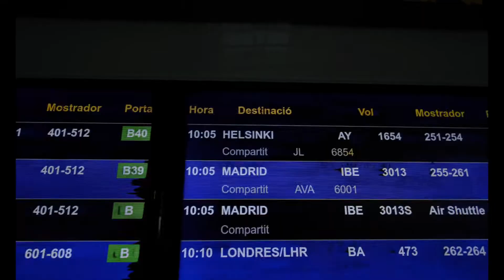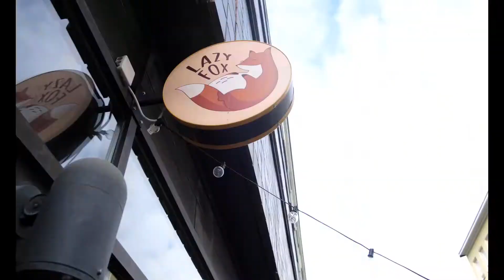Went to Finland Helsinki for as 5 days Tourist and More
FinFullness Why I went to Finland before they shut there boarders to Russia all things voguing food travel airports and probs blandest food of my life.

Hotel:
Merski Helsinki

Food:
Chilli
Lazy Fox

✩ SOCIAL MEDIA ✩

- Jay Jay Revlon